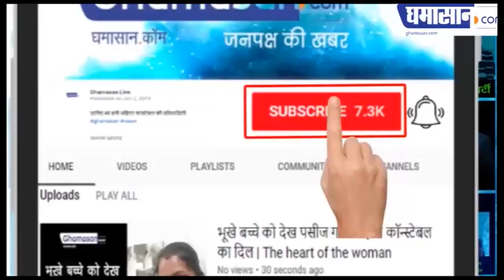Panchmarhi Murder : Chhattisgarh के अरबपति कारोबारी की हत्या क्यों की गई | Kapil Kakkar Murder News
पचमढ़ी में हुई हत्या की वारदात |